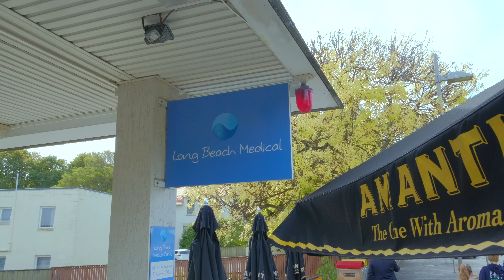Petrusma Property Profile - 1/613 Sandy Bay Road, Sandy Bay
Sam Monks
Property Consultant - 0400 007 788

213 Sandy Bay Road, Sandy Bay 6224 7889